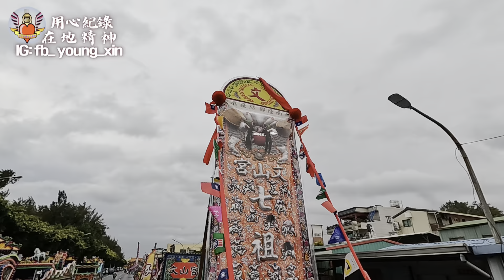【高雄文山宮-七祖仙師】【全場焦點-冠軍陣容】【真的超級精彩】【同興社-台北大頭清音-台北集斌堂等超多豪華陣容】訂閱用心紀錄在地精神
งานวัดไต้หวัน 台湾寺院フェア Taiwan Temple Fair Pesta Kuil Taiwan Hội chợ chùa Đài Loan讚追蹤搶先看才不會錯過囉
งานวัดไต้หวัน 台湾寺院フェア Taiwan Temple Fair Pesta Kuil Taiwan Hội chợ chùa Đài Loan
🔞🔞🔞破萬觀看影片必看一波🔞🔞🔞
▶【12:46驚悚一瞬間恐怖😱😱😱究竟發生什麼事情???】
▶【2:57不要打架有話好好說】
【6:30小法VS小法就是要這種Feel】
▶台東 汝南堂 邢府四千歲 慶讚 台東 天聖堂 吳府千歲 建堂四十五週年 南聯境小法團
▶最後特效還有降落傘一定要看到最後 桃園玄壇高雄廣濟宮震天府炮贊高雄後勁北極殿玉屏和興會鎮殿玄天上帝
【梓官盧家玉皇四殿下！特輯五部】
No1.【觀轎神】
【百萬神轎開跑！】【瓜董親自扛轎迎接玉皇四殿下的到來】【@盧俊陞直播粉絲團 】【降肉！降肉！
No2. 【百萬神尊開光】
No3.【觀八抬-啞巴轎】
【到底再說什麼㊙️竟讓】【百萬超跑直直衝向廟口】【神祕之光-到底是秘密】【在臺南玉皇宮觀八抬-觀啞巴轎】【梓官盧家玉皇四殿下】【大顯神威-神威顯赫】【真的很精彩】一定要訂閱我們開啟小鈴鐺
No4.【捉鬼滅鬼-路祭】
No5.【入火安座｜合爐】
【最終回！梓官盧家玉皇四殿下入火安座】【大家等的就是這一刻！】【現場真的很感動】【小編眼眶偷偷泛紅！